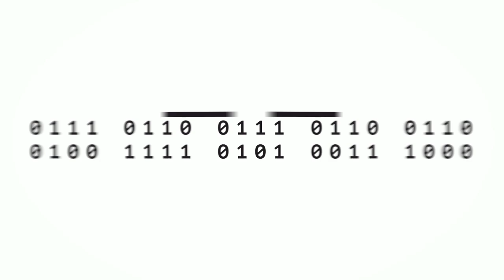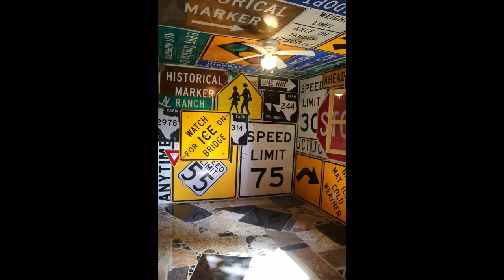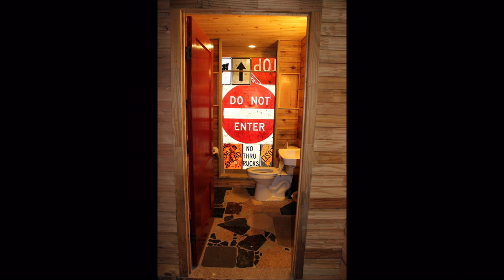The Algorithms of Human Preference | Dan Phillips | TEDxVienna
Humans discard billions of dollars’ worth of usable building materials every year. We can easily understand how to correct the dysfunctions of our own making, by identifying mindsets and bias embedded in our symbol systems.

Dan Phillips’ background ranges from military intelligence and teaching philosophy of art for dancers, to restoring art and antiques, and now, building houses from recycled materials. A corollary focus has been to understand why there is such colossal waste in the building industry and how best to utilize it employing the principles of art and design and where they originate. He and his wife, Marsha, started The Phoenix Commotion with the mission of building recycled houses and targeting underserved populations, using unskilled workers.

This talk was given at a TEDx event using the TED conference format but independently organized by a local community. Dan Phillips’ mission is to reduce landfills. Having been a recycled builder for twenty years, he has pondered what causes the colossal waste in the building industry. The engines of waste are buried deeply in the human psyche, driven by a very powerful industrial/marketing complex, our craving for quick/ cheap /convenient, and the cultural influences that skew our decision-making. This talk was given at a TEDx event using the TED conference format but independently organized by a local community.